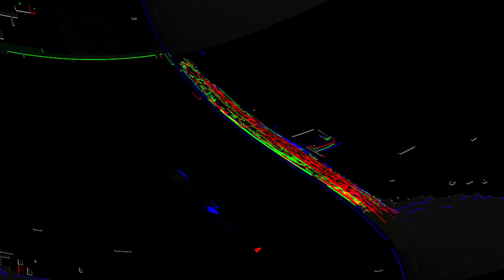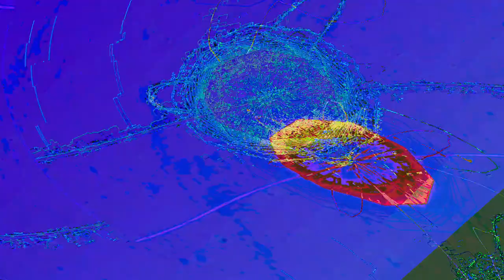[EPILEPSY WARNING] Movie 23 06 01 05h53m06s